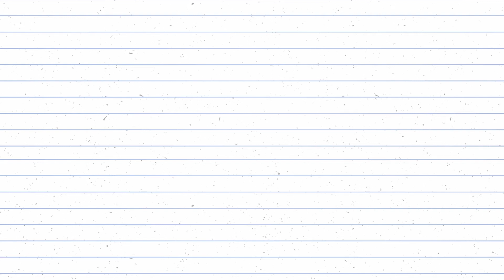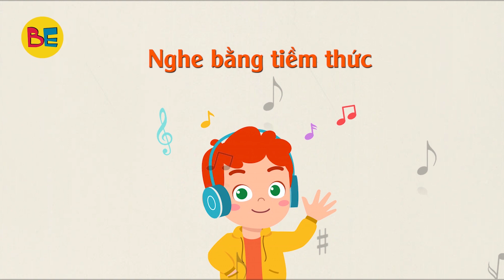Tiếng Anh cơ bản cho người mất gốc | TLH English